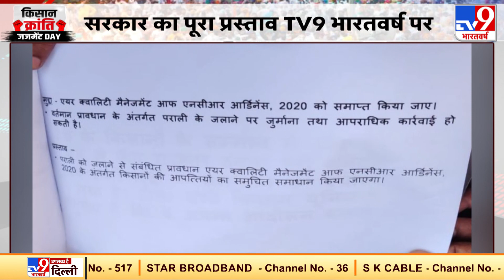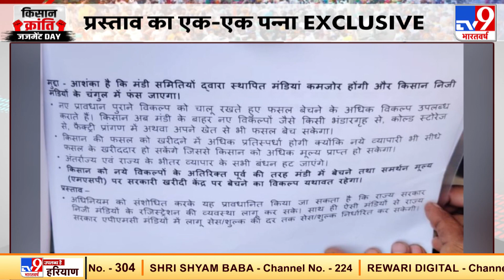किसानों के मुद्दे और सरकार के बीच हुए प्रस्ताव का एक- एक पन्ना Exclusive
कृषि कानूनों के खिलाफ किसानों के प्रदर्शन (Farmers Protest) का आज 14वां दिन है. मंगलवार को हुए भारत बंद के मिले-जुले असर के बाद आज सरकार ने किसानों को एक प्रपोजल भेजा है.